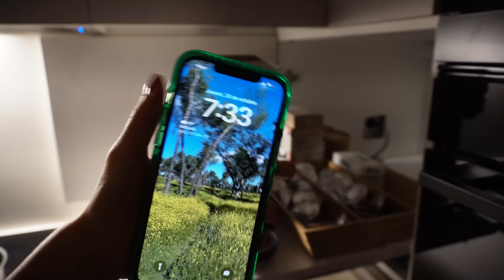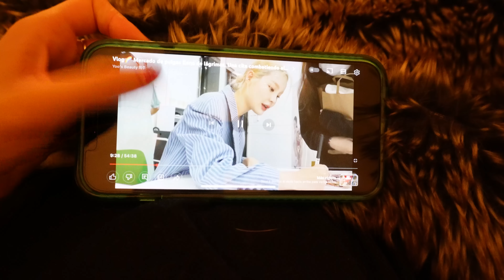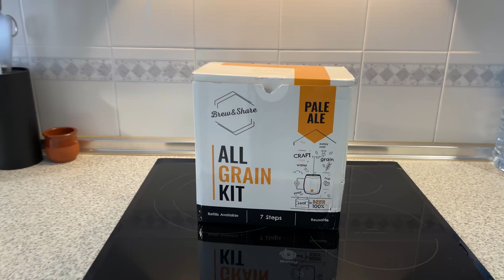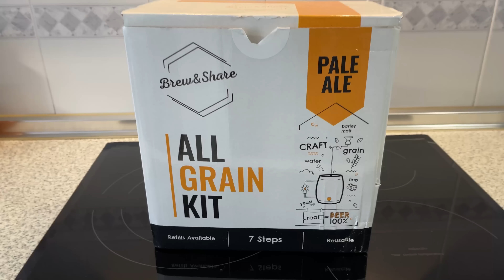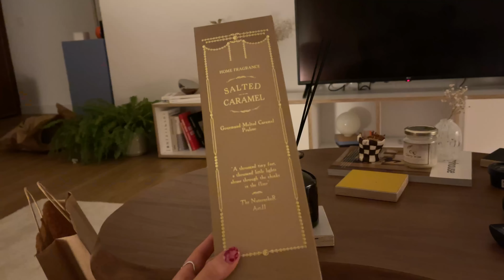Vlogtober- dos días conmgio- hago galletas y cerveza casera 🍪🍻